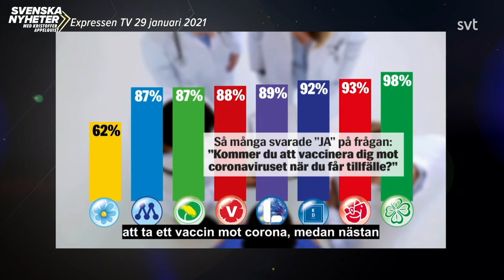Svenska nyheter - Jimmie Åkesson och vaccinet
Kristoffer Appelquist om Linda Snecker på TikTok, stockholmarna som flyttar ut på landet, veckans mest innovativa ledare, sopberget i Botkyrka och jakten på den ansvarige för 12000 döda svenskar i Covid-19.

Svenska nyheter är prisbelönt satir med Kristoffer Appelquist som nu är inne på sin sjunde säsong. Första avsnittet sänds kl 22.00 fredag den 29 januari och fortsätter nio följande fredagskvällar att sprida vass satir som slår åt alla håll och inte minst mot sin uppdragsgivare SVT.

Svenska nyheter är satirprogrammet som ska förklara varför saker är som de är, och hur de borde vara, och skämtar om sånt som är politik och sånt som man inte visste var politik. Det veckoaktuella programmet tar upp de största inhemska nyheterna, med fokus på ett huvudämne. Genom nya angreppsvinklar och fyndiga förklaringsmodeller tuggar sig Kristoffer Appelquist sig igenom svensk politik både på lokal och nationell nivå. Är du med i nyheterna under veckan är det stor möjlighet att du får en skämskudde tryckt ner i truten från Svenska nyheter.